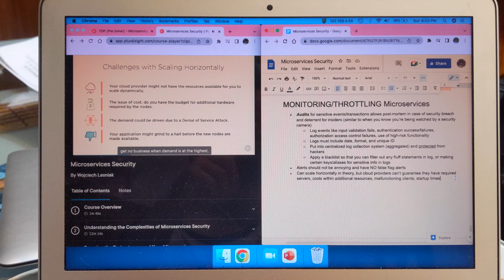[SEP. 11, 2022] I Drive to the Cemetery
I go to the cemetery, eat McDonald's, open up my work boots, and do my online course